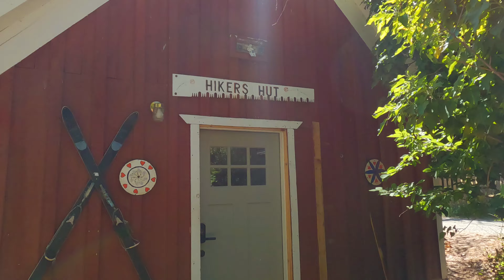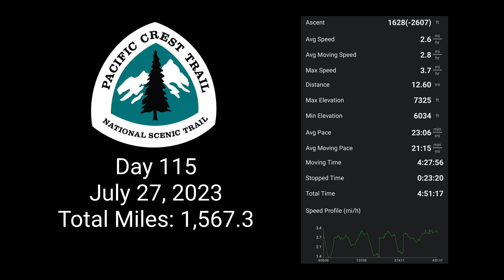PCT Day 115: I-5 / Mt. Shasta to Etna 4 of 4